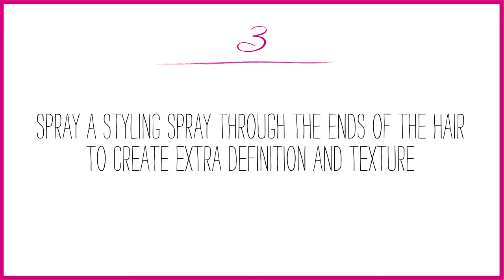7 Days 7 Ways | Get the Sports Luxe look with Claire Rothstein | Layered Online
This how-to from session hair pro Claire Rothstein guides you through a chic, laid-back Sports Luxe style.